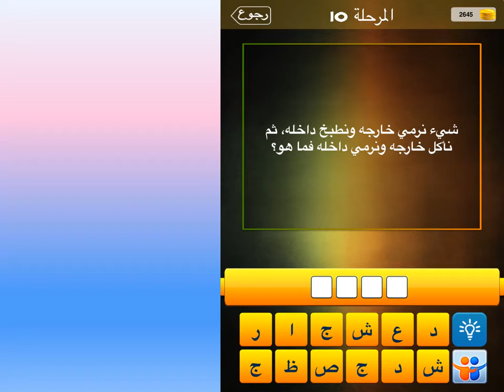شيء نرمي خارجه ونطبخ داخله، ثم نأكل خارجه ونرمي داخله فما هو ؟